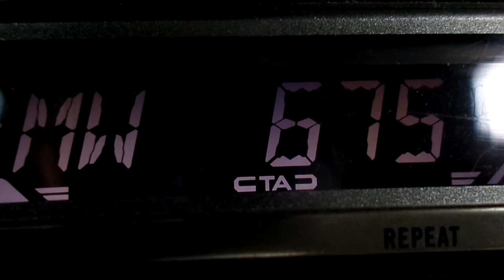675 khz Ληψη απο Κολυμπαρι Χανίων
Σαββατο 31/10/2015 και ωρα 11 30 περιπου